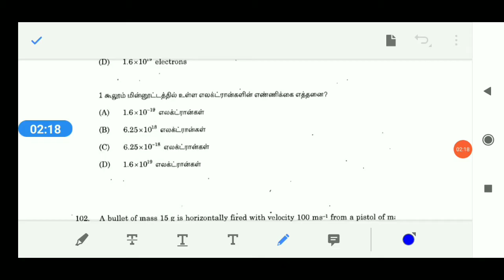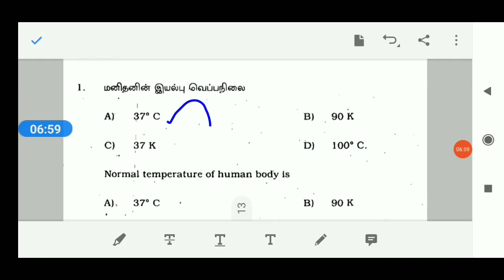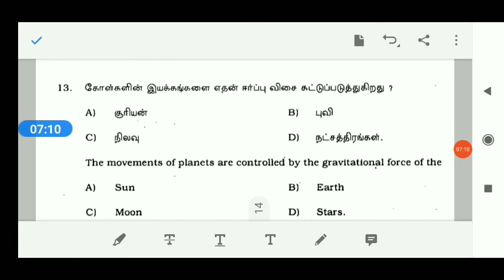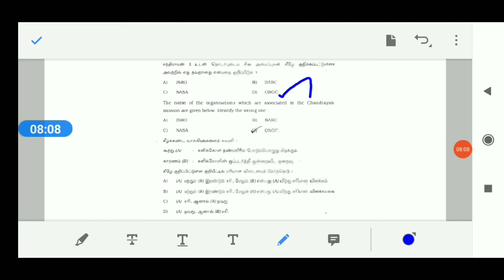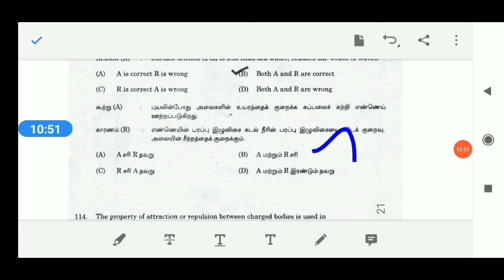இது வரை GROUP4 தேர்வில் கேட்டகப்பட்ட இயற்பியல் வினா விடைகள். Previous year tnpsc group4 physics Q/A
2011,2012,2013,2014,2016,2018 மற்றும் 2019 வரை TNPSC GROUP4 EXAM இல் கேட்கப்பட்ட இயற்பியல் கேள்விகள் மற்றும் பதில்கள் மற்றும் explanation

group4 free batch இல்  விரும்புபவர்கள் இந்த மொபைல் நம்பரை தொடர்பு கொள்ளவும்

இந்த வீடியோவில் முந்தைய ஆண்டு tnpsc group4 தேர்வில் கேட்கப்பட்ட வினாக்கள் அதற்கான பதில்களும் தரப்பட்டுள்ளன.